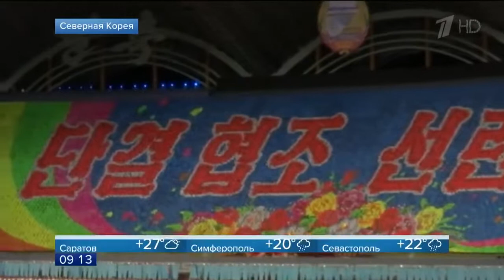В честь 70 летия образования КНДР в Пхеньяне устроили масштабное шоу